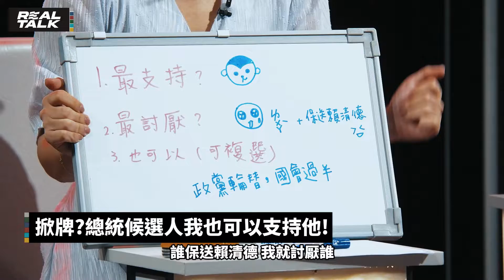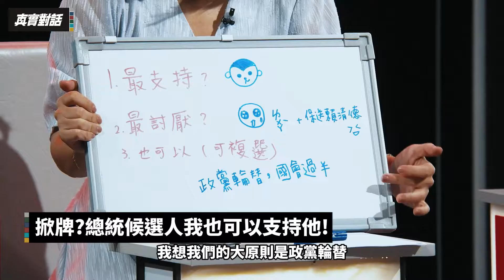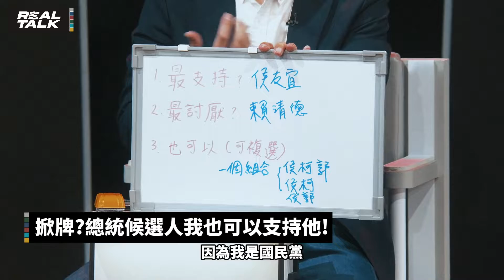【精華】掀牌?總統候選人我也可以支持他!｜ 曾柏瑜 、徐巧芯、林靜儀、葉元之｜廖筱君 REAL TALK真實對話_20230813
來賓：
1.新北市第11選區立委參選人 曾柏瑜
2.台北第7選區立委參選人 徐巧芯
3.台中市第2選區立委參選人 林靜儀
4.新北第5選區立委參選人 葉元之